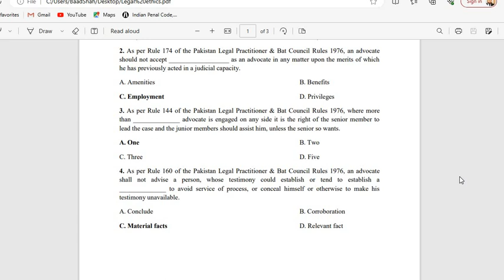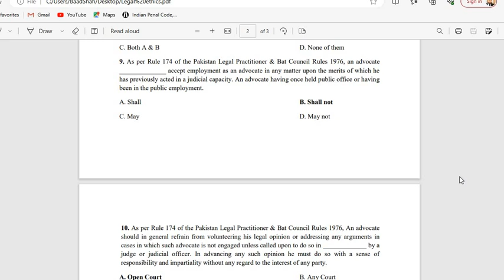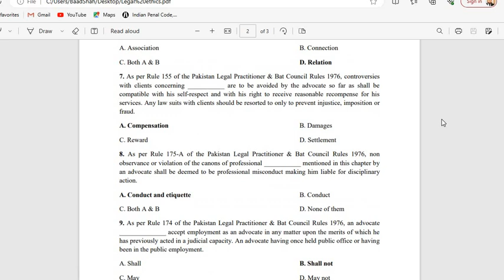Law Gat 13th August 2023 Solved Answer Key l Law Gat Lecture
Hi guys this is Mr. Pir Shahrukh Hussain Advocate High Court Vehari. He's a Professional Speaker, Trainer & Teacher. He's a Law & Prestigious Advocate Professional serving in the High Court Bar Association Multan & Vehari. He's Intellectual & a man of letters and an esteemed Teacher. He's a Professional in the field of Law & Prestigious Advocate serving in the Hussain Law & Judicial Academy Vehari by Sir. Pir Shahrukh Hussain Advocate High Court, LLM Criminology. The future of legal professions begins here. Start learning from day 1st and make your 5 years of LL.B fruitful. From LAT to GAT, From Bench To Bar Your Dreams Are Our Goals.
A time-tested focused method for clearing Law Gat.
1. Live Classes
2. Static and updated Bare Act focus.
3. Workbook-based Test Series.
4. Join my YouTube Chanel for Test Series for various examinations and evaluate your preparation.
In this Video Pir Shahrukh Hussain Advocate discuss solved Law Gat Paper Answer key 13th August 2023, Solved answer key l Professional Legal Ethics l